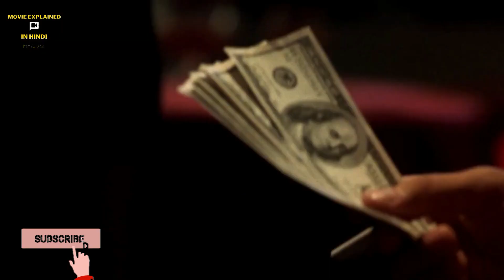Undisputed 3: Redemption Explained in Hindi | Undisputed Part 3 Explained in Hindi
Undisputed 3: Redemption Explained in Hindi | Undisputed Part 3 Explained in Hindi | Undisputed 3 Explained in Hindi | Undisputed 2010 Explained in Hindi | Undisputed Full Movie Explained in Hindi | Movie Explained in Hindi By Alan |

It is not my intent to in any way infringe on their content ownership. If you happen to find your art or images in the video please let me know and I will be glad to credit you : Email